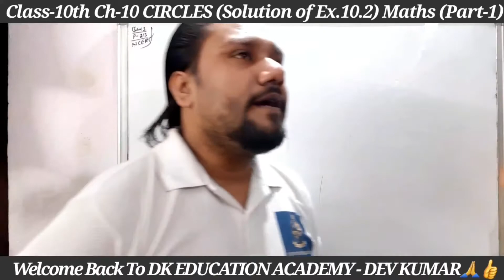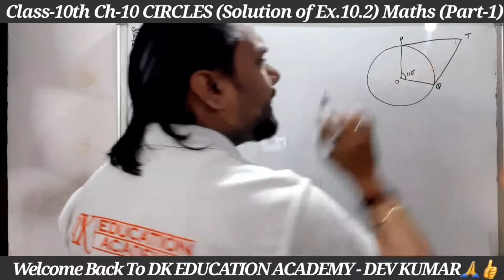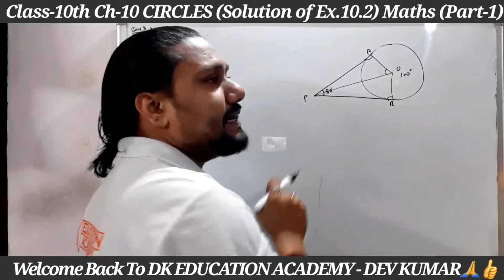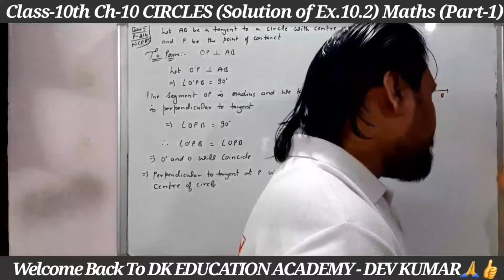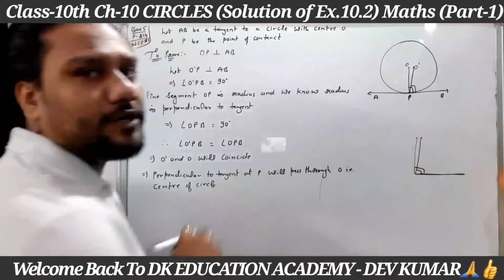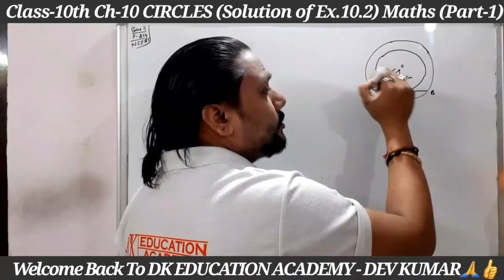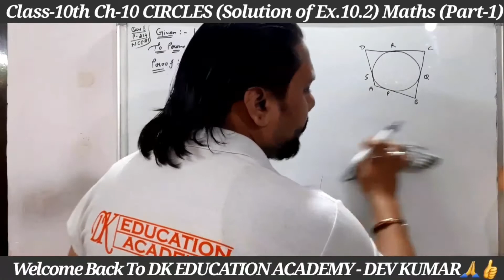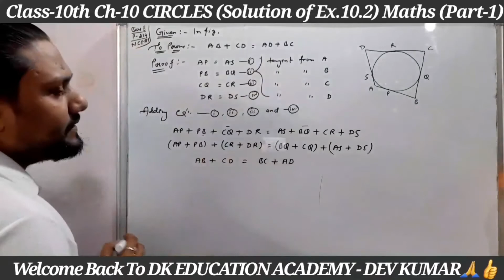Ch-10 | Circles | Class-10th | Full Chapter | Maths/NCERT/CBSE @DK EDUCATION ACADEMY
In this video you find all the solutions of chapter-10 circles we only create this video to give all the learning stuff in only 2 videos. with the help of this video its too easy to find the solutions of all the questions as well also easy to understand the concept of chapter through Solution part.
Playlist link of class 10th are as below:-